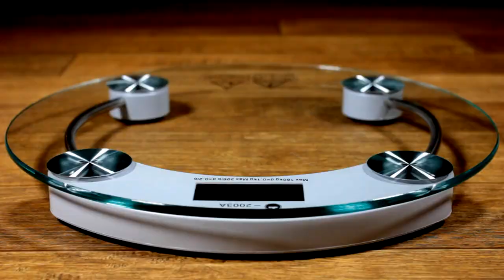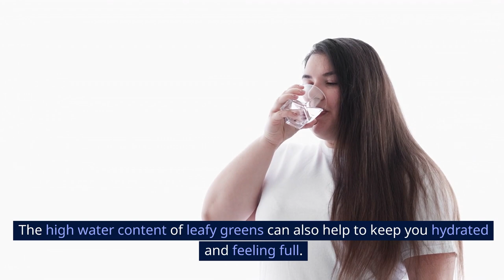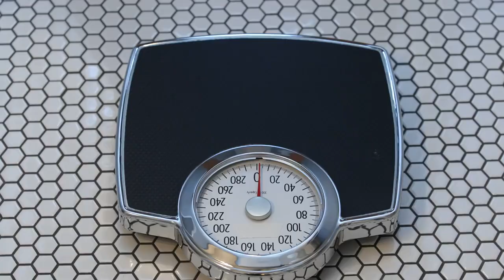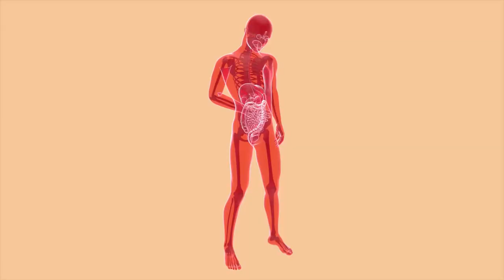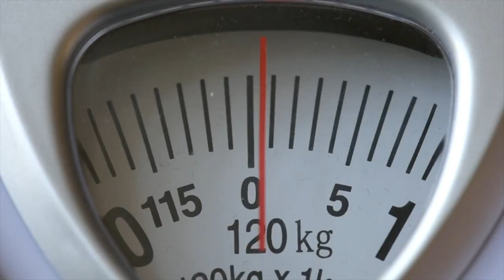TOP 15 FAT BURNING Foods Women Should Eat DAILY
Elevate your fitness journey with the top 15 fat-burning foods tailored for women! In this short video, discover a curated list of delicious and nutritious options that can boost your metabolism and support your weight loss goals. Empower your daily nutrition with these female-friendly fat-burning choices. Watch now to redefine your approach to a healthier lifestyle!